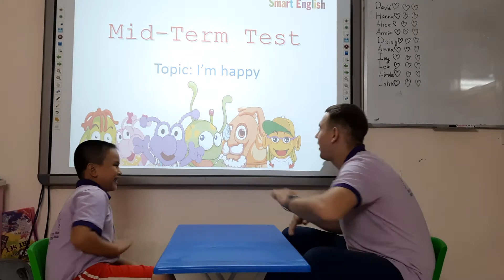John_Monkey 01- topic_I'm happy_16072020